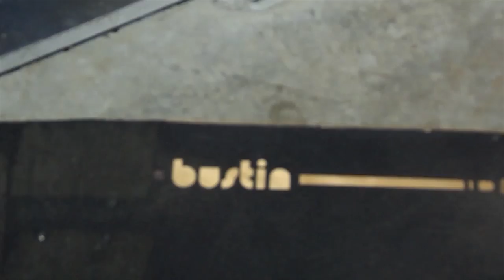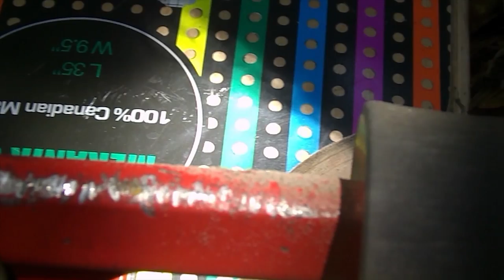tristan BUSTin bangers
Tristan McGraw showing his love for bustin! Skating is his life, and he doesn't let anything stop him. Remember kids. dump lines not bump lines